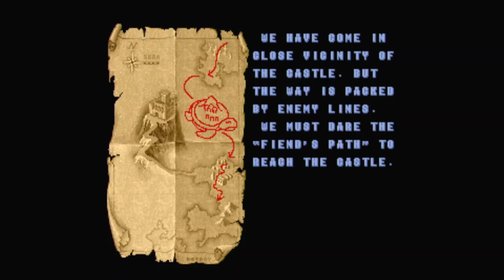Sega Vintage Collection: GOLDEN AXE [ PlayStation 3 ] 🎮 All Characters (2p/1p).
THE VIDEOGAME WAS PLAYED THROUGH THE ORIGINAL PLAYSTATION 3. THE VIDEO-AUDIO OUTPUT IS "HDMI".👇

CHARACTERS: ( GILIUS THUNDERHEAD & TYRIS FLARE ).
00:00 Start Videogame: "GOLDEN AXE" ( GILIUS THUNDERHEAD & TYRIS FLARE ).
02:19 Stage 01 ( GILIUS THUNDERHEAD & TYRIS FLARE ).
04:49 Stage 02 ( GILIUS THUNDERHEAD & TYRIS FLARE ).
05:19 Stage 03 ( GILIUS THUNDERHEAD & TYRIS FLARE ).
07:42 Stage 04 ( GILIUS THUNDERHEAD & TYRIS FLARE ).
08:11 Stage 05 ( GILIUS THUNDERHEAD & TYRIS FLARE ).
10:42 Stage 06 ( GILIUS THUNDERHEAD & TYRIS FLARE ).
11:14 Stage 07 ( GILIUS THUNDERHEAD & TYRIS FLARE ).
15:09 Stage 08 ( GILIUS THUNDERHEAD & TYRIS FLARE ).
15:41 Stage 09 ( GILIUS THUNDERHEAD & TYRIS FLARE ).
20:40 Ending ( GILIUS THUNDERHEAD & TYRIS FLARE ).

CHARACTER:
22:31 Start Videogame: "GOLDEN AXE" ( AX BATTLER ).
23:15 Stage 01 ( AX BATTLER ).
25:51 Stage 02 ( AX BATTLER ).
26:15 Stage 03 ( AX BATTLER ).
28:12 Stage 04 ( AX BATTLER ).
28:44 Stage 05 ( AX BATTLER ).
31:14 Stage 06 ( AX BATTLER ).
31:44 Stage 07 ( AX BATTLER ).
35:10 Stage 08 ( AX BATTLER ).
35:43 Stage 09 ( AX BATTLER ).
24:40 Ending ( AX BATTLER ).